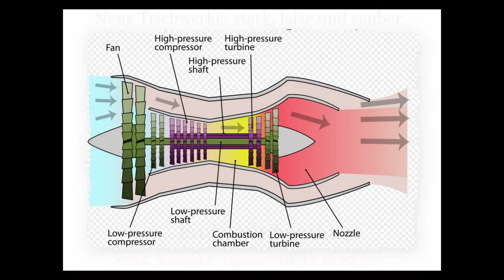Neue Triebwerke fliegen über uns